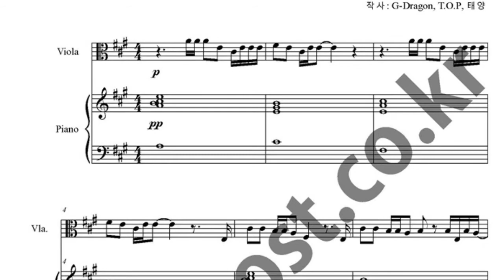Last Dance 악보_비올라 솔로 악보_비올라,피아노악보